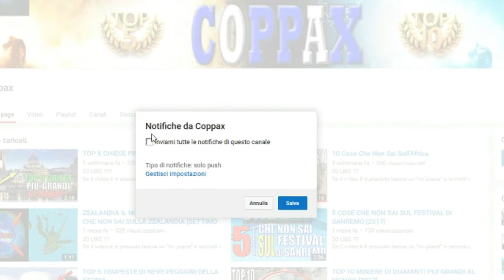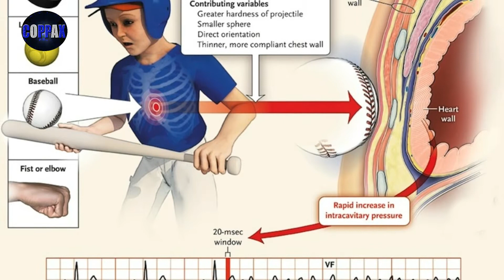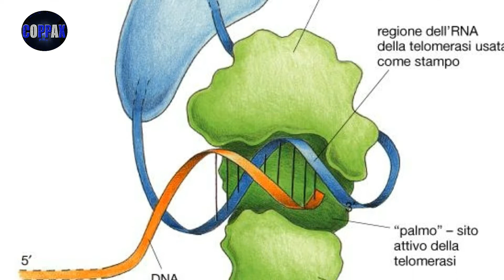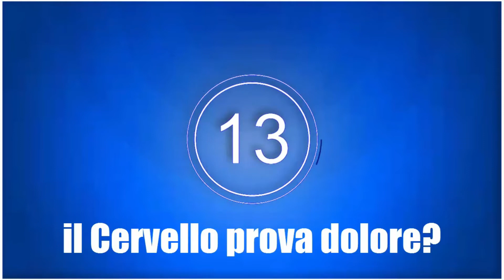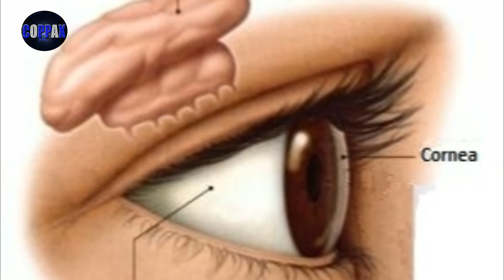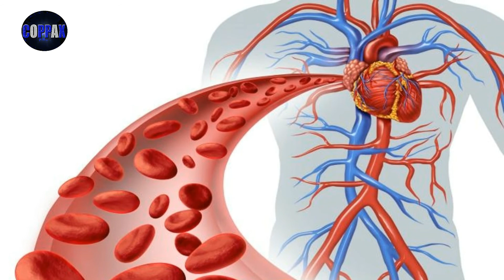25 Cose Che Non Sai Sul Tuo Corpo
Ciao ragazzi spero che vi piaccia!

50 LIKE??

Vuoi essere salutato?
Requisiti:
- essere iscritti al canale!
- commentare con salutamicoppax

25 cose che non sapevi sul tuo corpo!